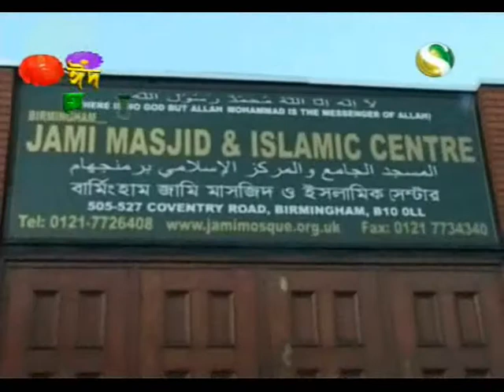eidul fitor in Birmingham Bangali 2013